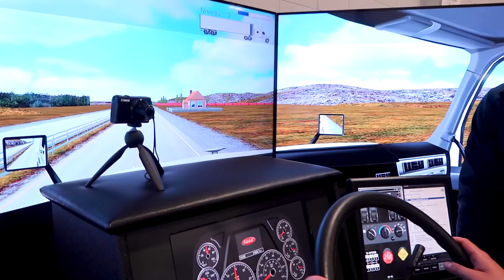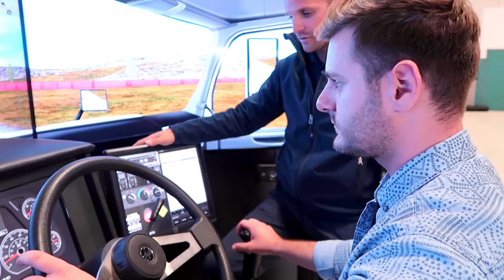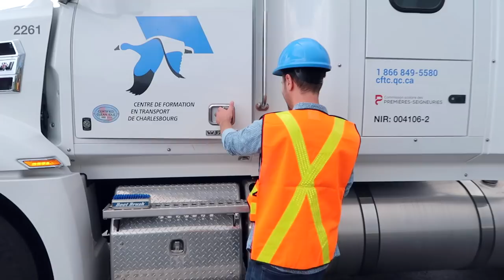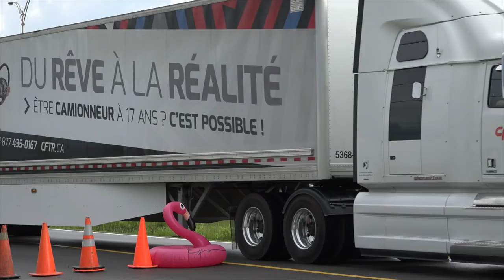JE TESTE UN CAMION POIDS LOURD | PL Cloutier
On m'a laissé conduire un camion poids lourd!! Les centres de formations en camionnage CFTR et CFTC m'ont invité à tester mes aptitudes de conduite de poids lourd contre le YouTuber Mahdi Ba sur un circuit fermé! On apprend à utiliser la double transmission sur un simulateur, avant d'aller sur le terrain pour tenter de ne pas écraser mon flamant rose Meilie avec une remorque de 53 pieds!

SUIVEZ-MOI

Merci au CRTR et au CFTC de supporter ma chaine en commanditant cette vidéo!